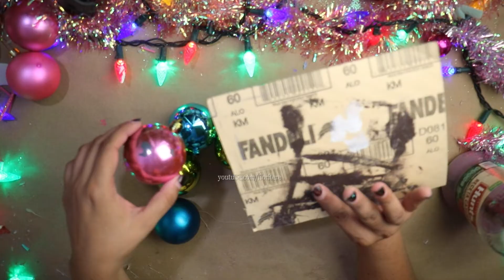DIY: Decoración NAVIDEÑA con DULCES // PARTE 4 // 2 IDEAS// sweet details for de the christmas tree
HAZ TU DECORACIÓN NAVIDEÑA CON DULCES! y ten una DULCE NAVIDAD, EN ESTA segunda PARTE TE DEJO 2 IDEAS DE ADORNOS NAVIDEÑOS CON TEMÁTICA DE DULCES
MIS REDES